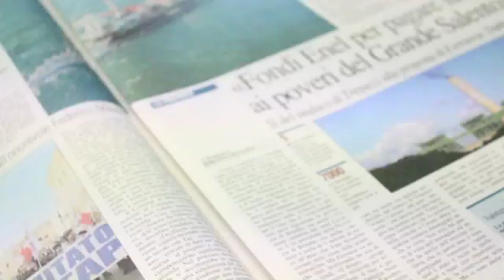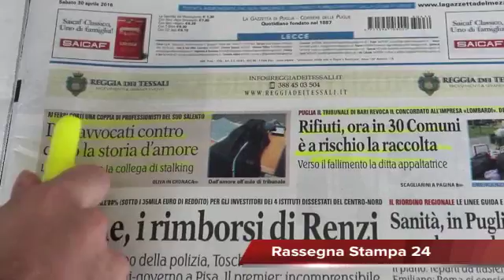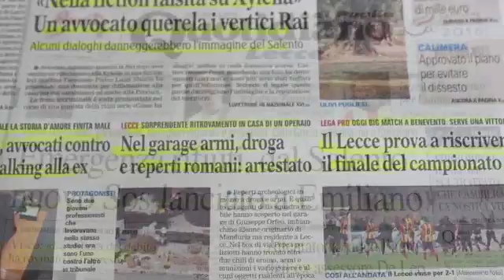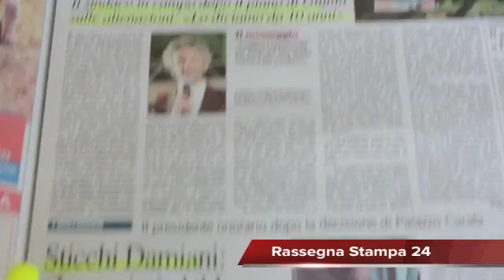Via libera ai rimborsi: 5mila risparmiatori riavranno l'80%, Rassegna Stampa 30 Aprile 2016